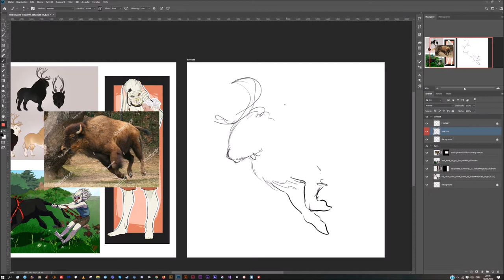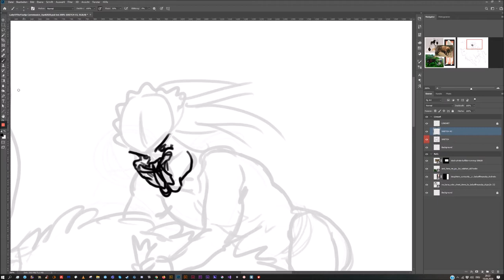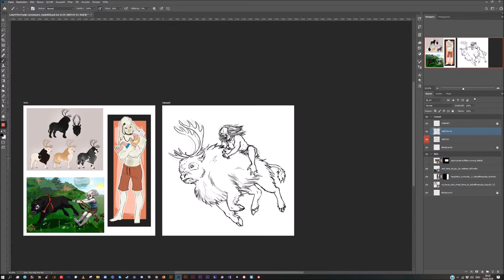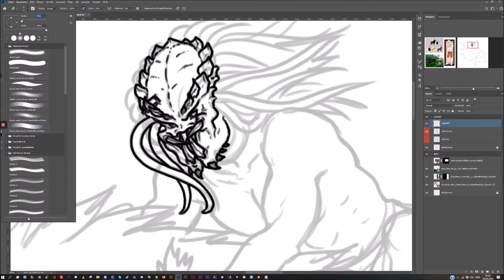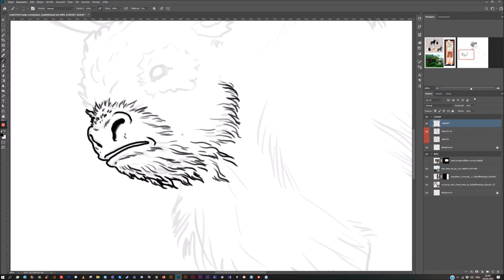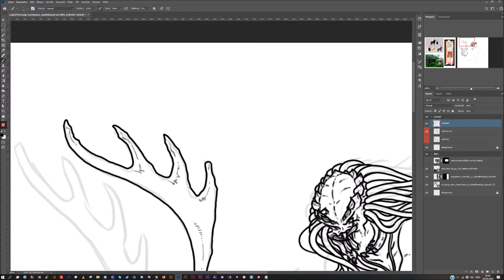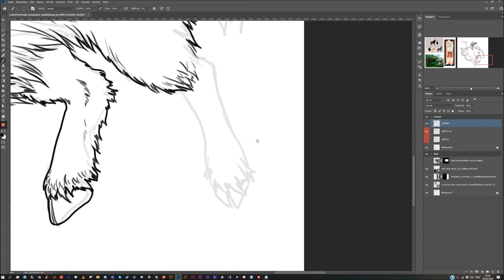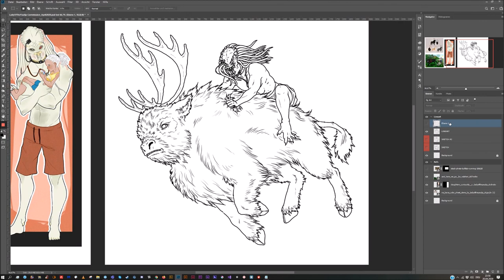Watch me work! - Lineart Commission, April 2020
who wanted her albino Yaut'ja character 𝗢𝘇𝘇𝘆 riding his warbeast 𝗠𝗮𝘆𝗵𝗲𝗺.

🔹 shutterstock

𝐌𝐞𝐝𝐢𝐚 𝐮𝐬𝐞𝐝:
🔹 Adobe Photoshop CC 2019
🔹 Wacom Intuos 3, size L/format DIN A3

𝗜 𝗮𝗺 𝗰𝘂𝗿𝗿𝗲𝗻𝘁𝗹𝘆 𝗮𝘃𝗮𝗶𝗹𝗮𝗯𝗹𝗲 𝗳𝗼𝗿 𝗷𝗼𝗶𝗻𝘁 𝗰𝗼𝗺𝗺𝗶𝘀𝘀𝗶𝗼𝗻𝘀 𝘄𝗶𝘁𝗵 𝗝𝗮𝘀𝗺𝗶𝗻 𝗦𝘁𝗲𝗲𝗹𝗲 (𝗝𝗮𝘀𝗺𝗼𝗖𝗼𝗹𝗼𝗿𝘀) 𝘁𝗼 𝗵𝗲𝗹𝗽 𝗮 𝗺𝘂𝘁𝘂𝗮𝗹 𝗳𝗿𝗶𝗲𝗻𝗱 𝗶𝗻 𝗻𝗲𝗲𝗱, 𝘄𝗵𝗲𝗿𝗲 𝗜 𝘄𝗶𝗹𝗹 𝗱𝗼 𝘁𝗵𝗲 𝗹𝗶𝗻𝗲𝗮𝗿𝘁 𝗮𝗻𝗱 𝗝𝗮𝘀𝗺𝗼 𝘄𝗶𝗹𝗹 𝗱𝗼 𝘁𝗵𝗲 𝗰𝗼𝗹𝗼𝘂𝗿𝘀.